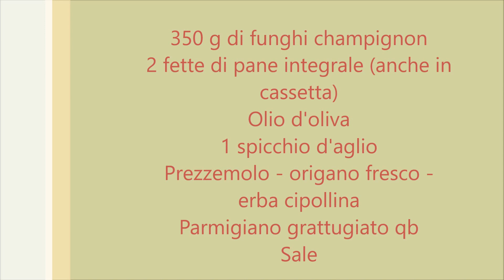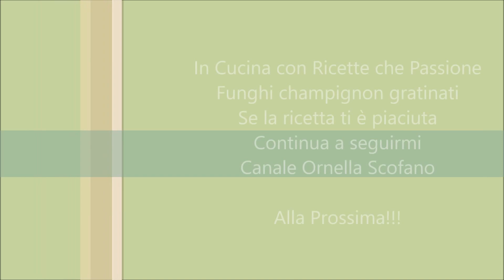Funghi champignon gratinati - Ricetta golosissima - Ricette che Passione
Funghi champignon gratinati - Ricetta golosissima - Scopri quali sono gli ingredienti misteriosi che li rendono così favolosi - Ricette che Passione